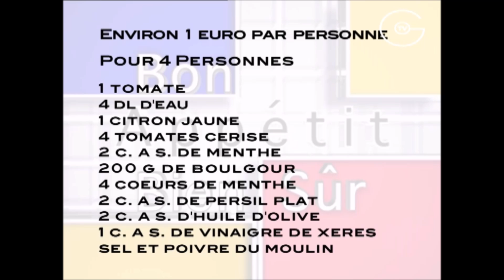Taboulé à l'orientale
A l'aide des chefs Christophe Cussac et Joël Robuchon, réalisez facilement un savoureux Taboulé à l'orientale pour toute la famille !

► Ingrédients pour 4 personnes :

- 200 g de boulgour
- 4 tomates cerises
- 1 tomate moyenne
- 1 citron jaune
- 4 sommités de menthe fraiche
- 2 cuillères à soupe de menthe fraiche concassée
- 2 cuillères à soupe de persil plat concassé
- 2 cuillères à soupe d’huile d’olive
- 1 cuillère à soupe de vinaigre de Xérès
- Sel fin et poivre du moulin